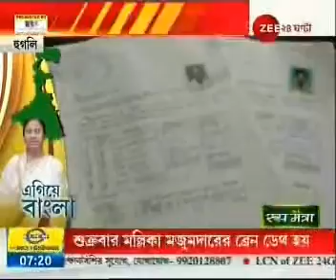Egiye Bangla: Tarakeswar tops In cultivation in Hooghly